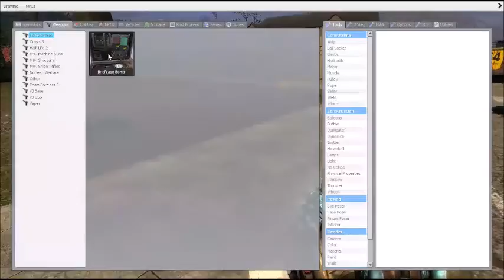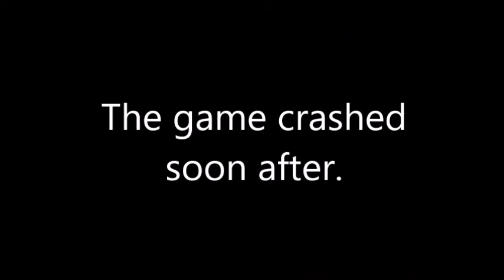Garry's Mod part 4 - Woody's a Douche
We try to create a "peace treaty", but a cowboy comes to interupt the fun.

All music used in this video, and by extension this channel, is